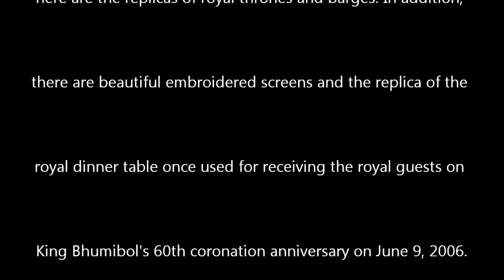Marble Hall And Art of The Kingdom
A permanent exhibition is now held in the Ananta Samakhom Throne Hall. Examples of the delicate works shown here are the replicas of royal thrones and barges.